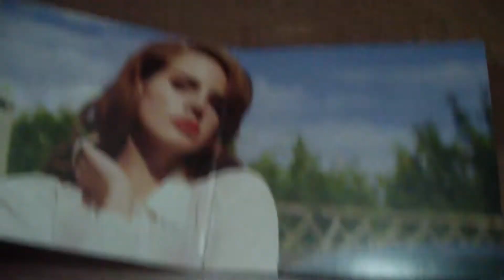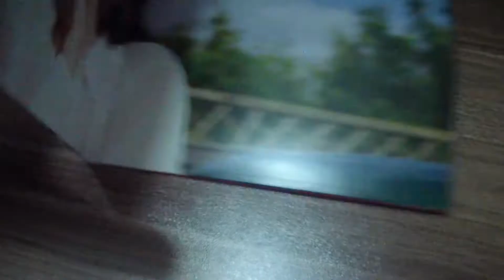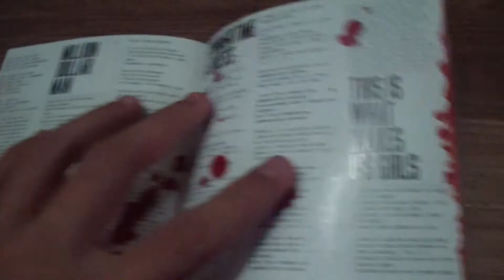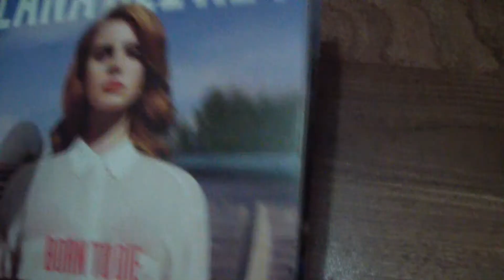Lana Del Rey Born To Die Album Unboxing - FULL hd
1. Born To Die (Album Version)
2. Off To The Races
3. Blue Jeans
4. Video Games
5. Diet Mountain Dew
6. National Anthem
7. Dark Paradise
8. Radio
9. Carmen
10. Million Dollar Man
11. Summertime Sadness
12. This Is What Makes Us Girls
13. Without You
14. Lolita
15. Lucky Ones